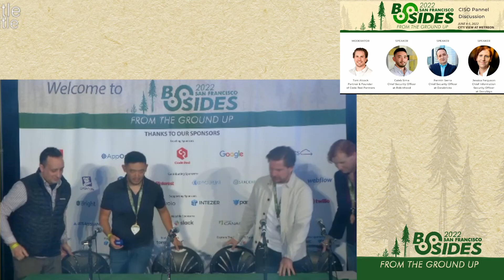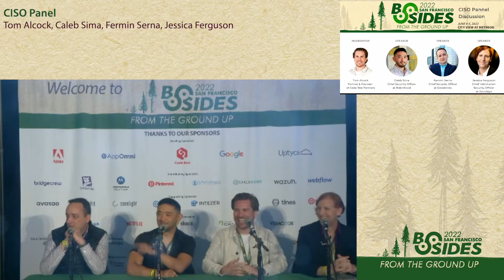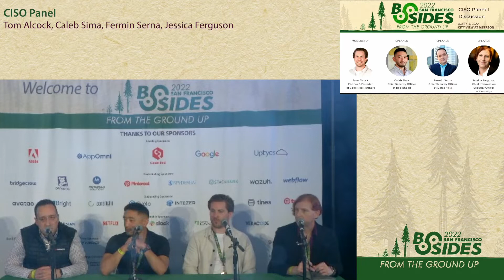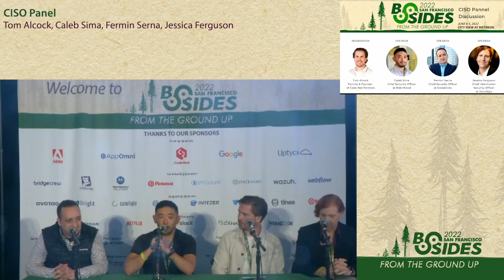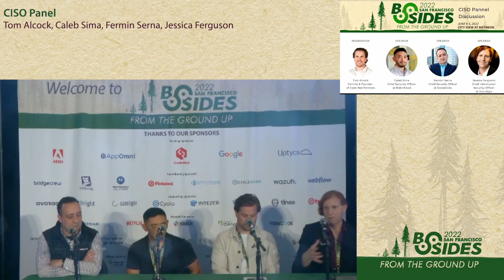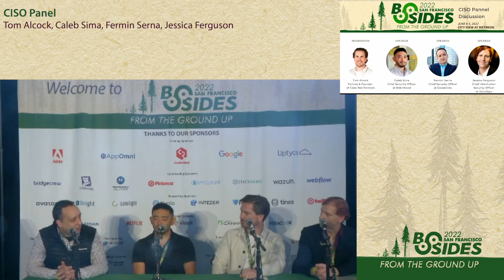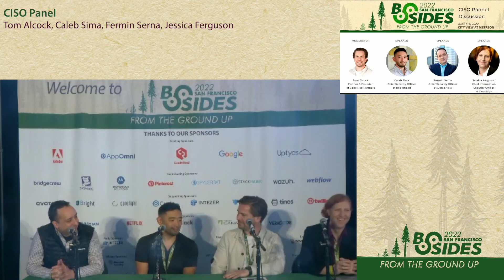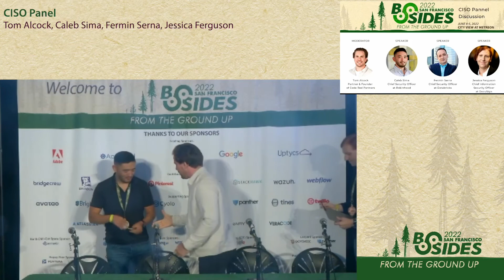BSidesSF 2022 - CISO Panel Discussion (Tom Alcock • Caleb Sima • Fermin Serna • Jessica Ferguson)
Tom Alcock • Caleb Sima • Fermin Serna • Jessica Ferguson - The CISO Panel Discussion

The CISO panel will be a discussion around hiring, retaining and scaling top security teams, and talent. We will explore how each leader has approached talent attraction and the successes and challenges they've faced when building security teams.